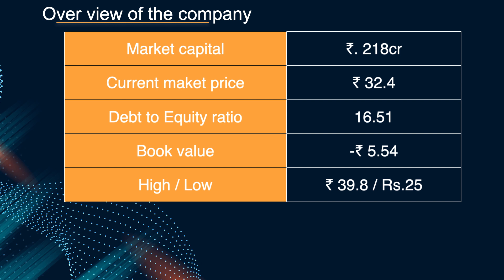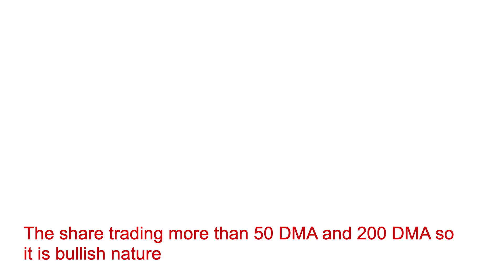Hindustan Organic Chemicals Ltd financial overview